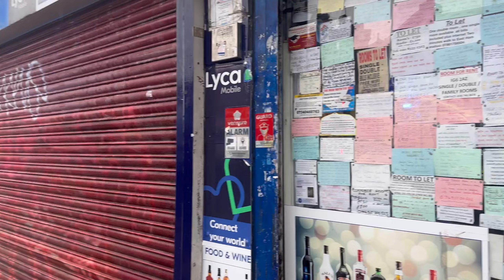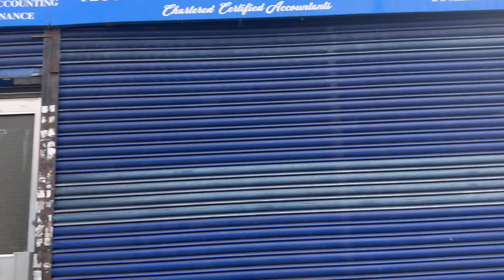East ham/London city/people living in poverty?is it true#abeesuk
We are Abees UK & Team, sharing our life experiences from life in the UK. We hail from India and love to help people and make friends. We hail from India and love to help people and make friends. Happy to help and receive feedback & suggestions for new videos...

abees_uk_07

abeesuk,malayalam,uk,london,newvisaupdates,latestuknews,interviewtipsandtricks,internationalstudents,easthamgoodplaceforstudent,east ham,innerlondonsafeplaceaano,londonnewupdates,londonvlogs,east hamvlogs,uk travel video